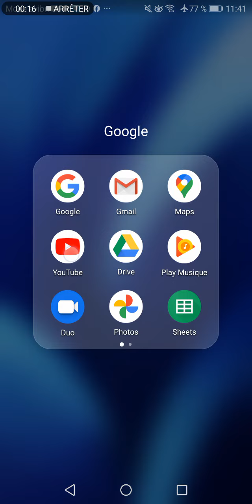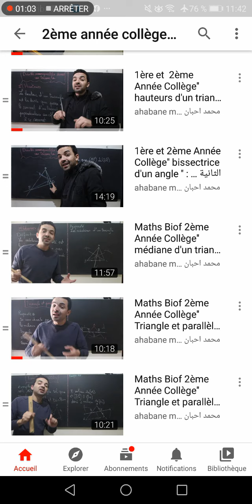2ème année collège maths : semestre 1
رابط الدروس